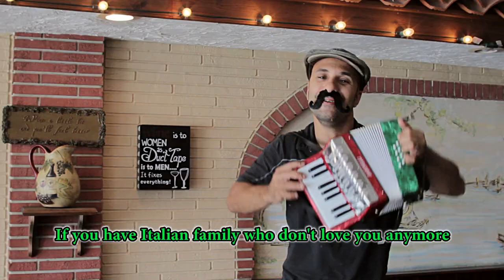LET'S LEARN ITALIAN - FUNNY ITALIAN SONG (MUSIC)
Follow my social links to be my friend I took a trip to New York in January of 2017 in order to spend a month with my grandfather and celebrate his 93rd birthday. Even in his old age he expressed his love for me by feeding me Italian food every day! While I was there, my cousin let me use her Macbook pro and her acoustic guitar so I could get some creative juices flowing. Since I could not speak or sing Italian, I did the best I could at writing and recording a spontaneous American Funk Rock / Italian Folk song. I used nothing more than a lap top with an old version of garage band, and an acoustic guitar. I did not even have a microphone to plug in. When I thought back to my childhood, I remembered the few Italian phrases my grandparents taught me: open the door, close the door, open the window, and close the window. I decided to use these simple phrases as a theme for the song since they were the only Italian phrases I remembered. While recording, my grandpa got a little irritated with me, since he wasn't able to make sense of what I was doing. To be honest, I couldn't make much sense of what I was doing either, but after sitting in the house for weeks I was determined to be productive in some way or another. The song was silly and disorganized to say the least, but a lot of family members seemed to enjoy it. A friend suggested that I shoot a music video for it, which is exactly what I did. After I returned home to Florida, I chipped away at various scenes little by little over the next four months until the video was almost done. The last thing it needed was an accordion sound, which a friend of mine was planning to add. However, this morning, I woke up to the sad news that my grandpa passed away. Knowing that I would not be able to continue editing after this, I decided there was no better time to finalize the project and publish it in loving memory of my dear grandfather Angelo Colella. I love you with all my heart grandpa, and I trust that you are in God's hands.  5/18/17

Special thanks to all who contributed to this project in front of and behind the camera.

Enter ye in at the strait gate: for wide is the gate, and broad is the way, that leadeth to destruction, and many there be which go in thereat: Because strait is the gate, and narrow is the way, which leadeth unto life, and few there be that find it.

Do you know which path you are on?

That if thou shalt confess with thy mouth the Lord Jesus, and shalt believe in thine heart that God hath raised him from the dead, thou shalt be saved. For whosoever shall call upon the name of the Lord shall be saved - Romans 10:9,13